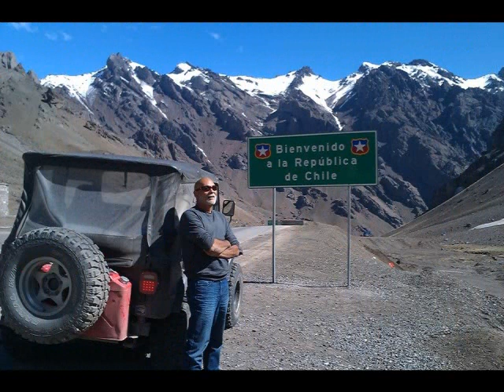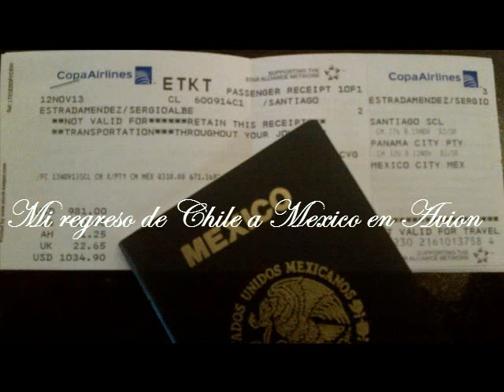Fotos de mi travesia por Centroamérica y Sudamérica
Este vídeo va dedicado a una amiga muy especial. A Kenny Dominguez de Venezuela.
Te amoooooo Kenny :)
Hermoso recuerdos y todo gracias a mi amigo Alfonso Lucero que me invito a esta maravillosa travesía por carretera en Jeep CJ5 1975 de Chihuahua a Centroamérica y Sudamérica hasta San Vicente Tagua Tagua Chile. GRACIAS Alfonso
mi web